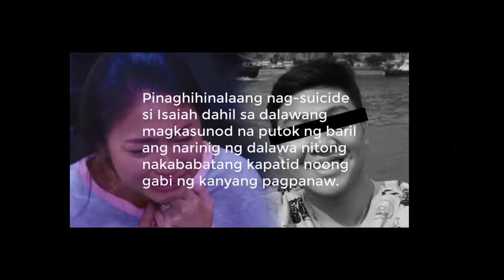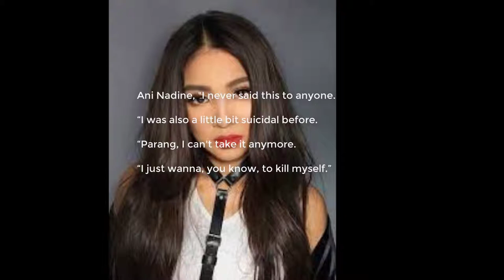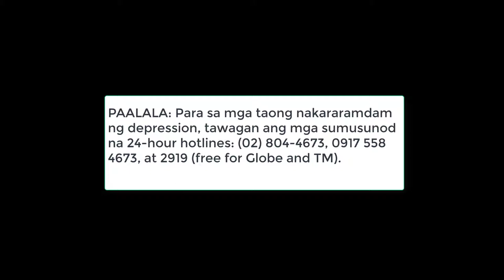Nadine Lustre finally opens up about brother's suicide, depression